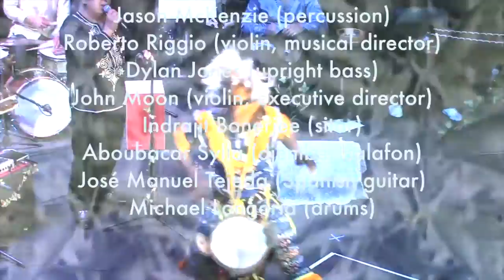Pilar Andújar singing with Atash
March 21 and 22, 2014 In Stateside Paramount Theater in Autin-TX

Atash members:

Mohammad Firoozi (vocals)
Jason McKenzie (percussion)
Roberto Riggio (violin, musical director)
Dylan Jones (upright bass)
John Moon (violin, executive director)
Indrajit Banerjee (sitar)
Aboubacar Sylla (djembe, balafon)
José Manuel Tejeda (Spanish guitar)
Michael Longoria (drums)

Guest Artists:

Fareed Haque (guitar)
Abbos Kosimov (doira, percussion)
Gourisankar (tabla)
Sandhya Sanjana (Indian vocals)
Pilar Andújar (Bailaora, cantante)
Bramaya (west African dance troupe; Aboubacar Sylla, director)

Video, Audio and Art team:

Danny Garcia, First Live (Video Editor)
João Beira (VJ artist)
Chase Bryan (camera)
Grey Ellis (camera)
Aaron Hermes (camera)
Rob Hybrid (video mixing)
Dave Newman (video mixing)
Joshua Newton (camera)
Laura Scarborough (art direction, set design)
Natalia Yagur (tech assistance, stage manager)
Carles Zanetti (sound engineer)

"Everything is Music" CD release concert from Stateside at the Paramount - Austin, TX
Audio produced by Carles Zanetti and Roberto Riggio; engineered and mixed by Carles Zanetti